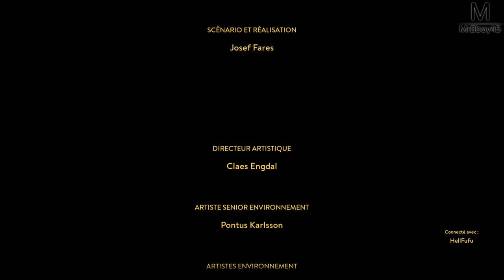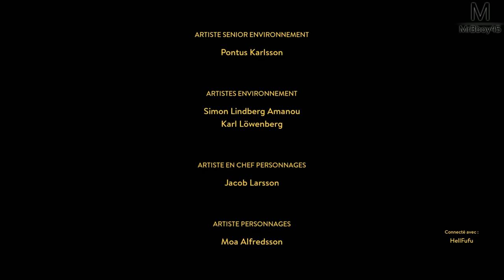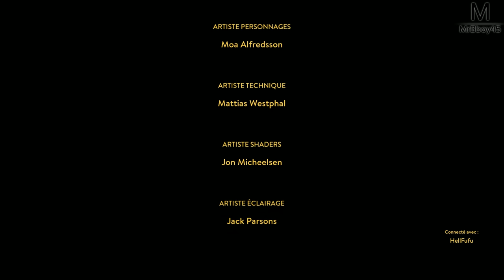A WAY OUT : FIN | Episode 11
On se retrouve avec DarkFuneral97two en prison sur A Way Out pour divers crimes ! Il va falloir en sortir ...

Pour m'écrire ?

MrBboy45
CDV 52791
350, chemin du Pré Neuf
38350 La Mure
FRANCE

Une Boutique ?

MON TIPEEE

Partenaire !